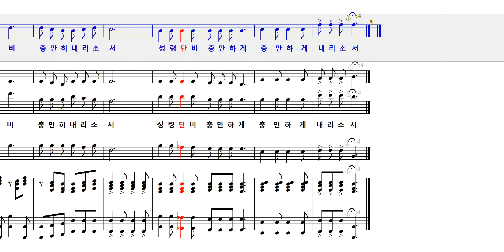은혜의단비 김주영 편곡